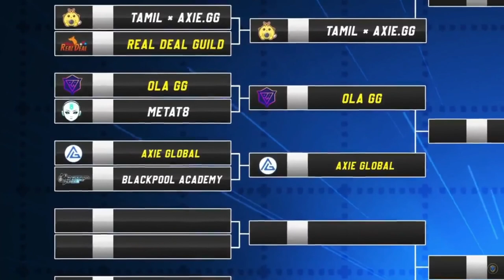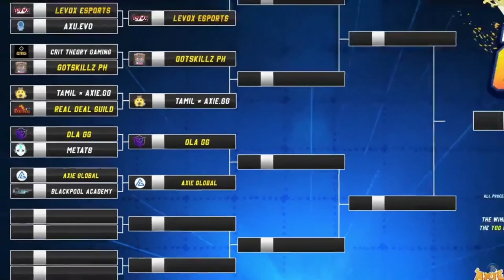AXIE INIFINITY AXIE GLOBAL VS BLACKPOOL ACADEMY YGG MANAGERS CUP TOURNAMENT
Credits: YGG FB PAGE